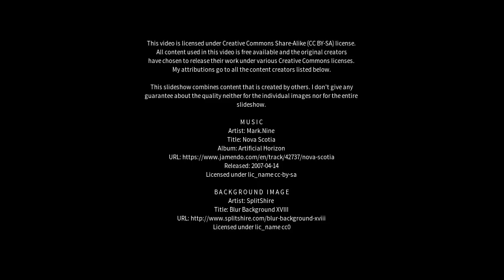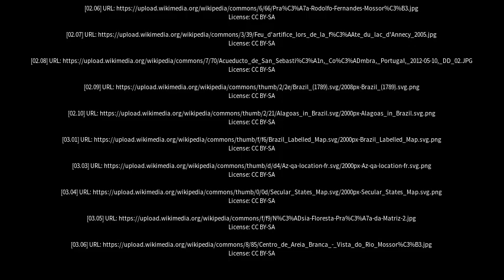Best places to visit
Best places to visit - Pendências (Brazil) Best places to visit - Slideshows from all over the world - City trips, nature pictures, etc.